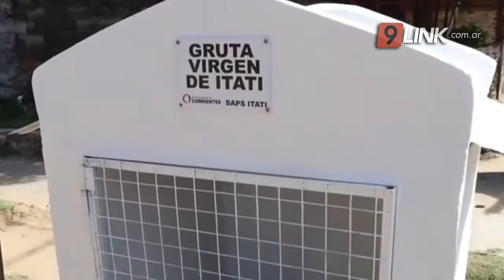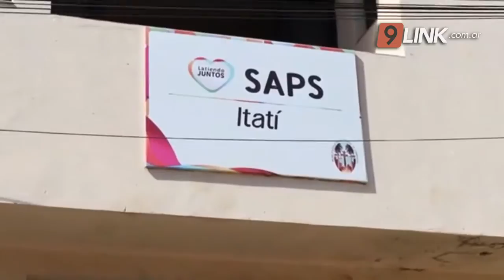C9 - CORRIENTES; DE BASURAL A GRUTA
EL MUNICIPIO BUSCA ERRADICAR BASURALES A CIELO ABIERTO
EN CALLE ROLÓN Y BONPLAND DEL BARRIO ITATÍ
SE HALLA LA IMAGEN DE LA VIRGEN RECUPERADA POR EL MUNICIPIO
VECINOS SE COMPROMETIERON A CUIDAR EL NUEVO ESPACIO
El intendente Eduardo Tassano encabezó este la inauguración de una gruta de la Virgen de Itatí donde ante había un mini basural, en la intersección de las calles Rolón y Bonpland del barrio Itatí, enfrente de la Sala de Atención Primaria de la Salud (SAPS) N° IV. El espacio donde ahora se halla la imagen de la Virgen Morena fue recuperado por la Municipalidad en el marco del programa de erradicación de minibasurales que se desarrolla mediante la Secretaría de Ambiente y Desarrollo Sustentable.Esta iniciativa fue concretada en respuesta a un reclamo de los vecinos que se comprometieron, ante el intendente, a cuidar ese segmento recuperado.
EDUARDO TASSANO-INTENDENTE